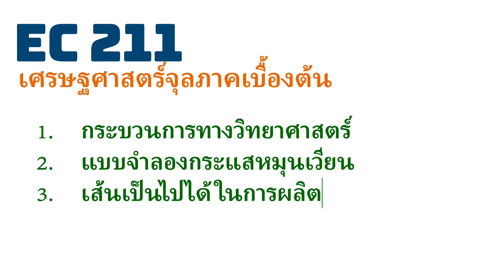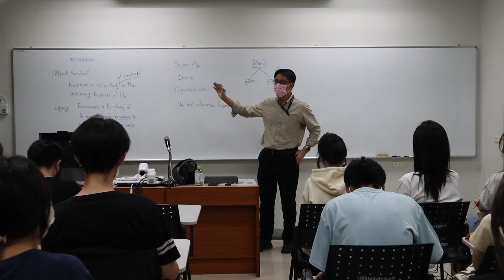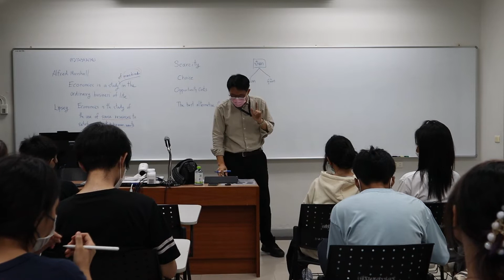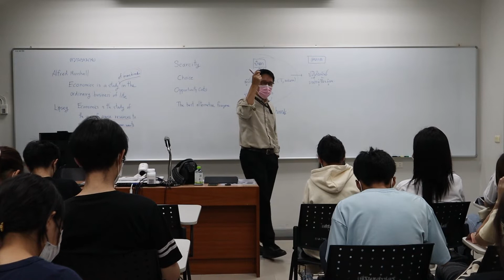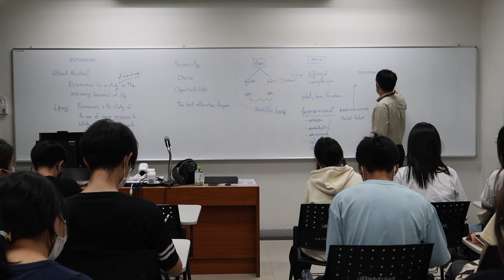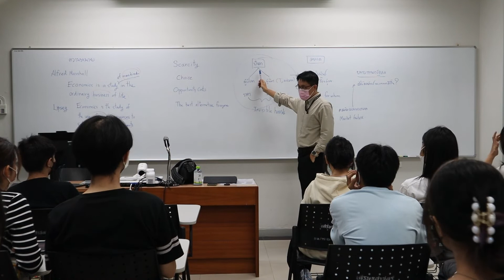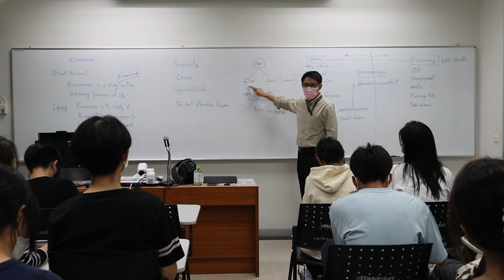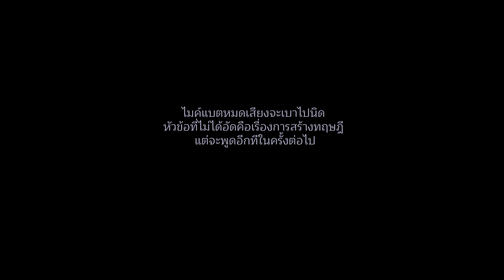01 EC 211 210 213 (1/2022) Full lecture บทนำ ความหมาย และ ความเชื่อมโยงเศรษฐศาสตร์จุลภาค สู่มหภาค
บรรยายวันที่ 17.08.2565

การบรรยายบทนำ ความหมาย และ ความเชื่อมโยงเศรษฐศาสตร์จุลภาค สู่มหภาค บทบาทของภาครัฐ และ เป้าหมายการดำเนินโยบายของรัฐบาลในระดับมหภาค

ในวันนั้นเกิดข้อขัดข้องทางเทคนิคเล็กน้อย ทำให้เสียงจะไม่ค่อยชัดและมีเสียงรบกวนมาก เนื้อหาในคลิปนี้นักศึกษาสามารถเรียนเพิ่มเติมได้จากคลิปหัวข้อ 1.2 และ 1.3 ในช่อง YouTube นี้

มีต่ออีกคลิป

ดนตรีตอนท้ายจาก Mixkit